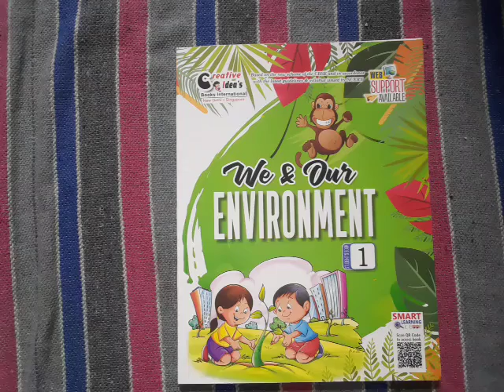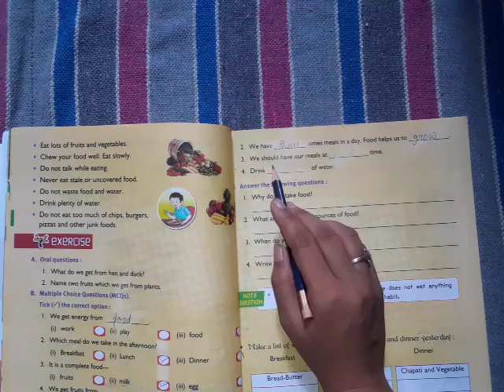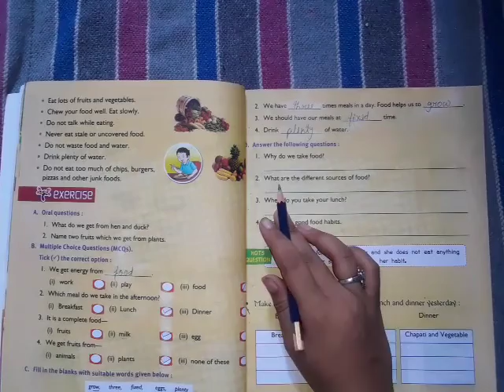Environment class 1st by gauri ma'am wednesday 2 September